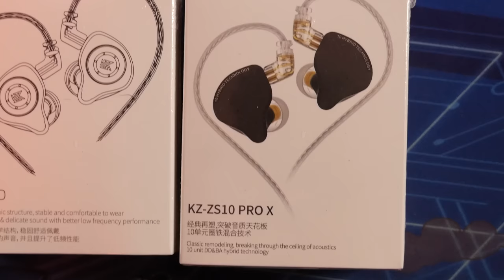FONE GAMER BARATO E MUITO BOM! KZ-EDX e SN 10 PRO X para GAMERS!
EU TO APAIXONADO POR ESSES FONES DA KZ :) LINKS:
KZ-EDX Pro (50 conto)
KZ-SZ10 Pro X (uso atualmente)

Outros Fones mostrados e recomendados:
ASUS ROG
Astro A40

Extras:
Adaptador Bluetooth KZ-AZ20
Extensor P2

- Validade limitada